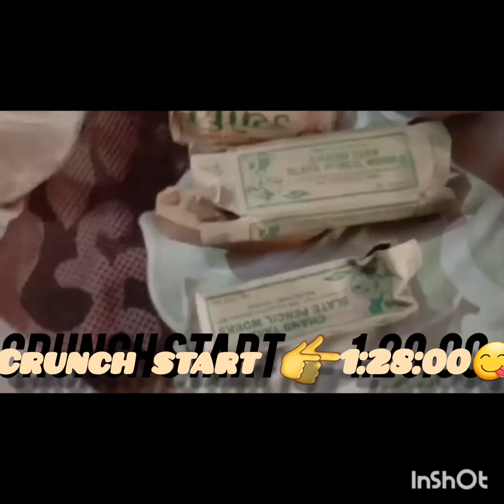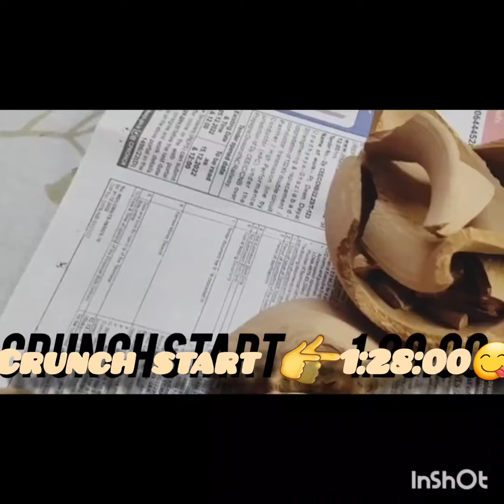कावड़ यात्रा // सावन की बारिश